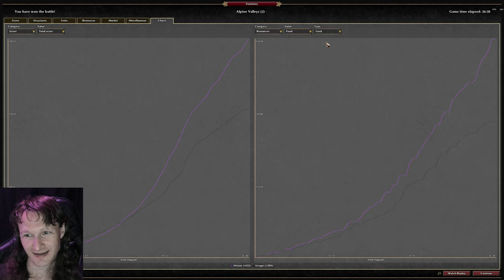0 A.D. - forager vs Alistair (Mauryas vs Kushites)